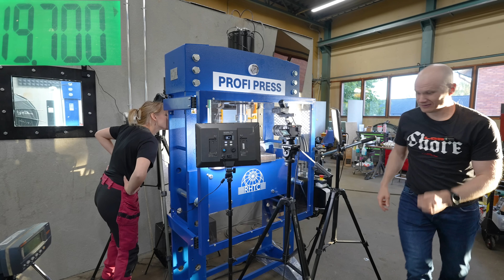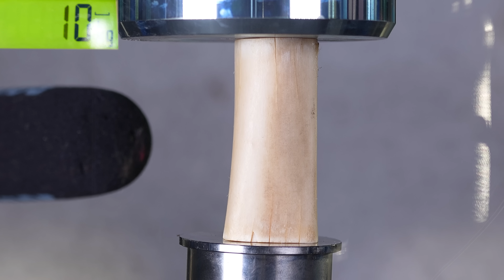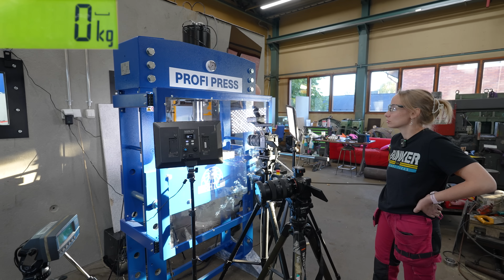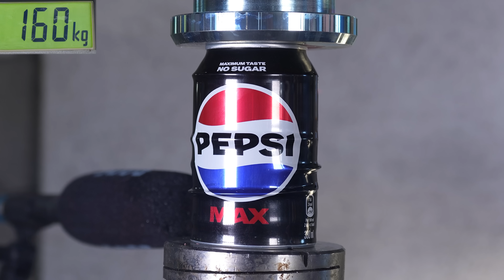How Strong Is Egg? Hydraulic Press Test!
We just got a brand new 60 ton workshop press, and it has some really cool features – including a quiet hand pump that lets us crush fragile items with extreme precision. Today we’re testing eggs, bones, bottles, and more to see how strong (or weak) they really are.

This is also the exact type of machine we sell and use for real workshop jobs, so you’ll see both fun crushing experiments and some serious demonstrations.

What should we crush next with this super precise press?